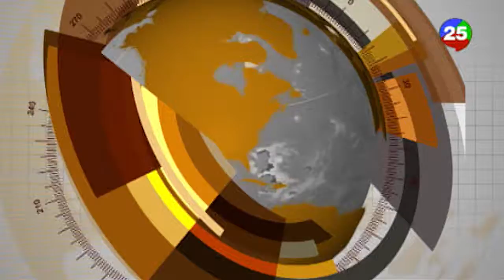Empleados De Expreso Liniero Protestan Para Reclamar Sus Prestaciones Laborales